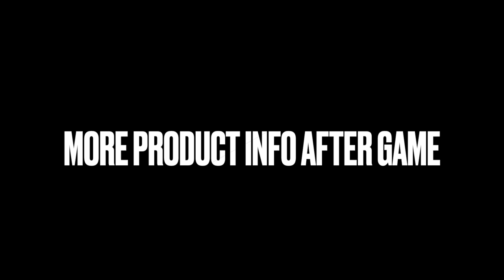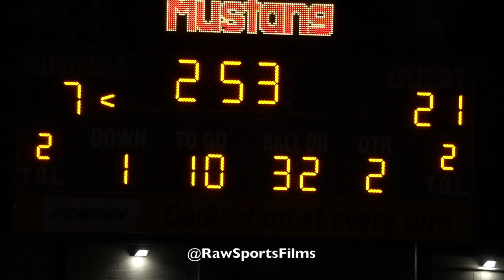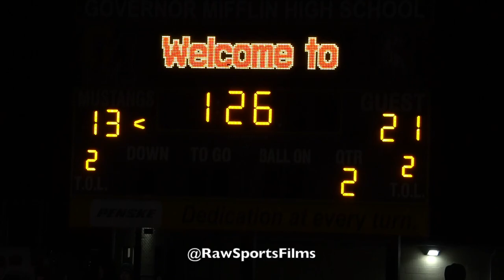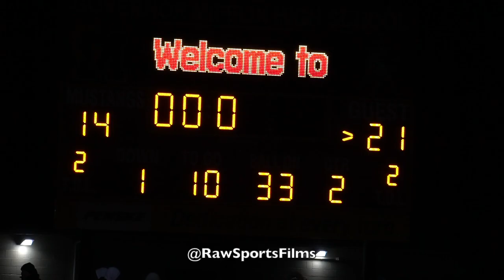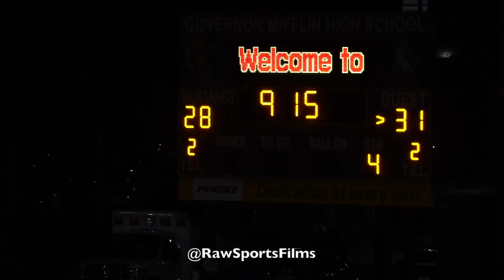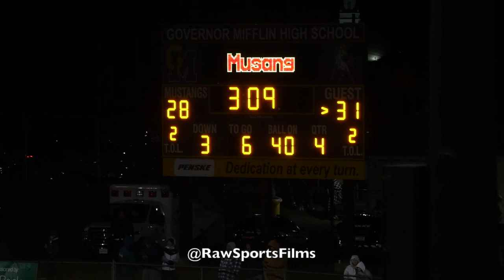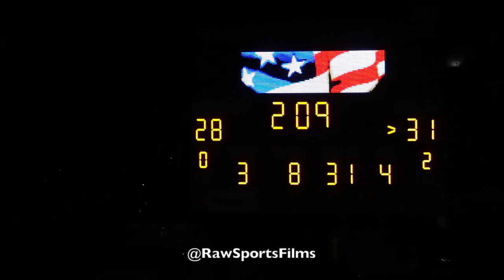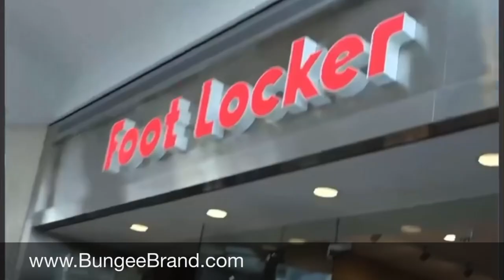GOVERNOR MIFFLIN vs EXETER "5A DISTRICT 3 CHAMPIONSHIP" 11/26/21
Big Star & Raw Sports was in the building for the 5A DISTRICT 3 CHAMPIONSHIP featuring GOVERNOR MIFFLIN vs EXETER.  This game took place on 11/26/21 at GM.  Governor Mifflin featured PENN STATE commit NICHOLAS SINGLETON.

ONLINE STORES